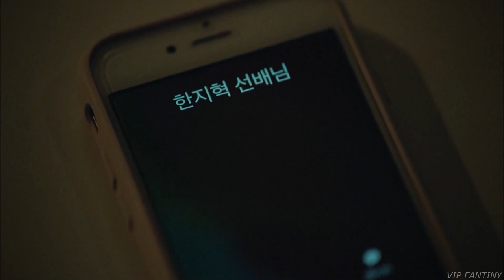검은 태양| Ji Hyuk & Je Yi| We're colleagues, right? (1x09)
This Drama is killing me

Drama: The Veil
Couple: Han Ji Hyuk & Yoo Je Yi
Song: Nathan Wagner - Innocence